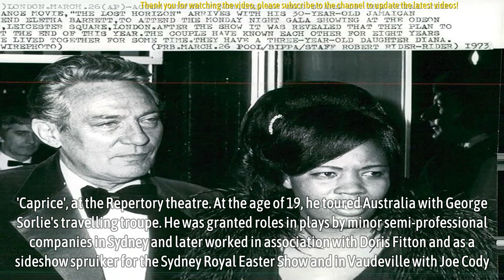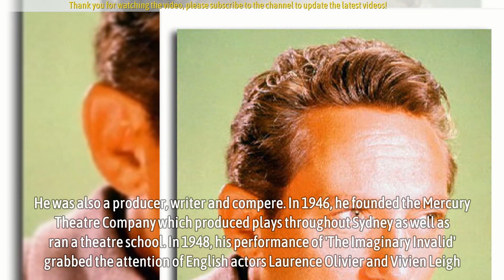Peter Finch Biography, Early Life, Career, Major Works, Awards, Personal Life, Trivia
Peter Finch was an English-born Australian actor, who became the first person to win a posthumous Academy Award in an acting category. He won the Academy Award for his brilliant portrayal of anchorman Howard Beale in the film 'Network'. Peter Finch began his acting career with Vaudeville performances, theatre acts and radio acting. He also served the Australian Army for four years, during and after which he worked towards establishing himself as a radio actor.

However, he soon shifted to Britain, and this marked the beginning of a career in feature films as well. Though initially he worked as per contract with actor Laurence Oliver who offered him opportunities to work in theatre, short films and feature films, he later signed a deal with Rank Organisation, and the subsequent performances earned him much international acclaim. He won several awards for his performances. Apart from the Academy Award, he was five times BAFTA Award winner and also won a Golden Globe Award. He died of a heart attack at the age of 60.